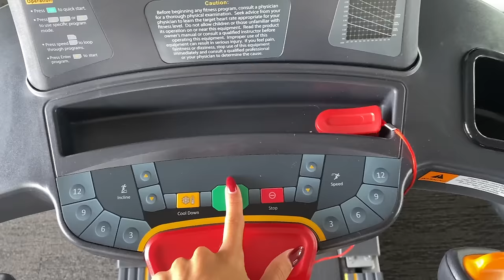weekly vlog: chill week at home, chats, cut my hair & meetings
hi angels, welcome back to another weekly vlog.
a chill slow paced week at home, missed you all & love you so much.
as always thankyou so much for your support, I hope you enjoy this vid x